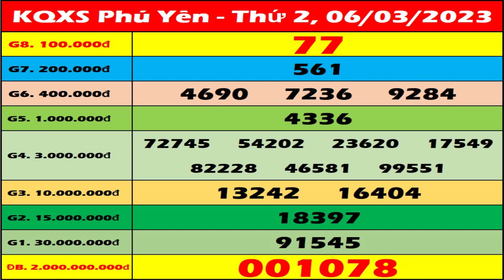Xổ số Phú Yên ngày 6 tháng 3 - XSPY 6/3 - KQXSPY - XS Phú Yên - Xổ số kiến thiết Phú Yên hôm nay